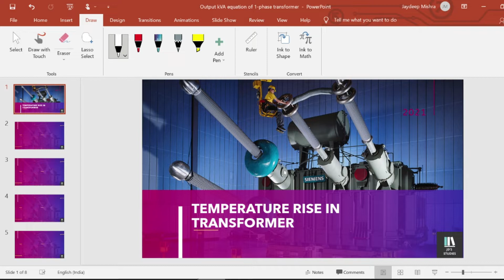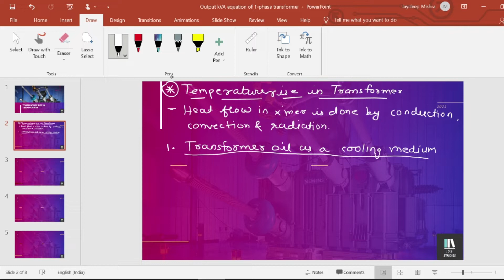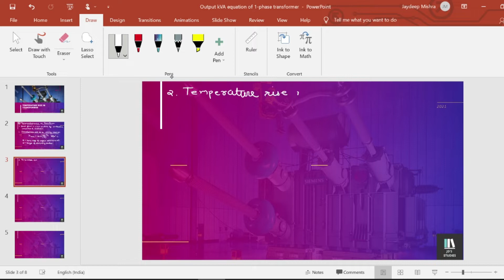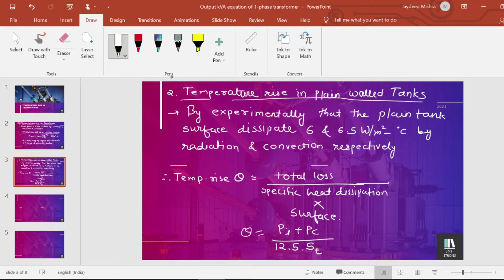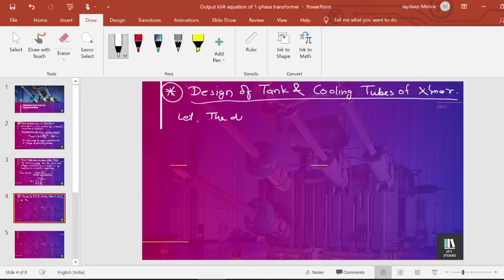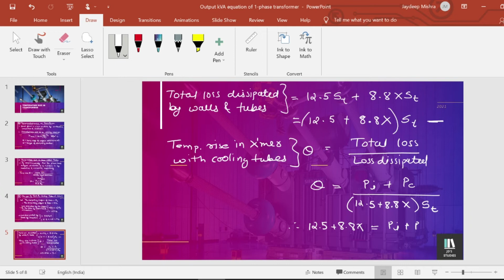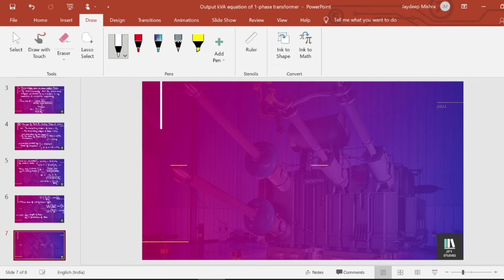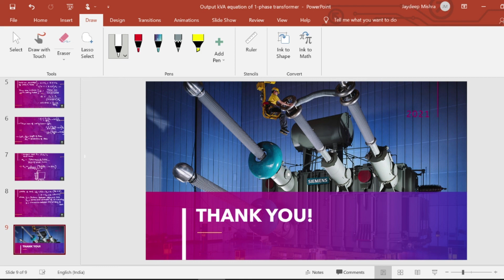CHAPTER-2 || ACMD || TEMPERATURE RISE IN TRANSFORMER